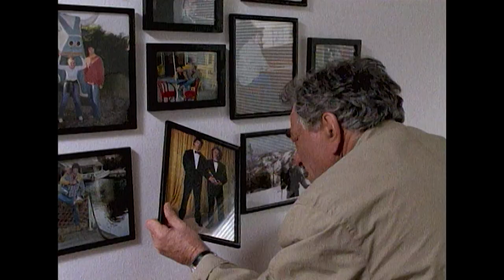Peter Falk On Columbo's Success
In this interview, Peter Falk reveals why he accepted playing the role of Lieutenant Columbo.